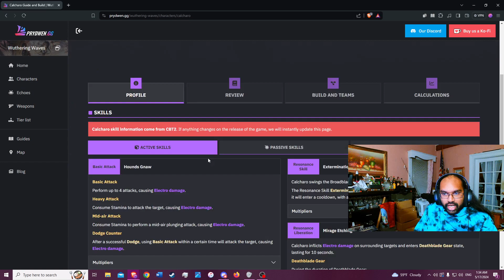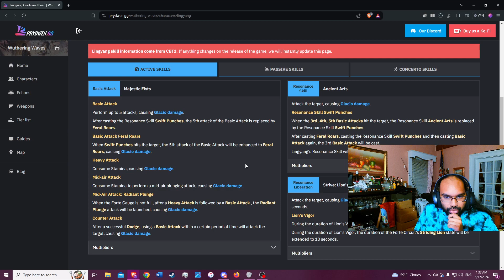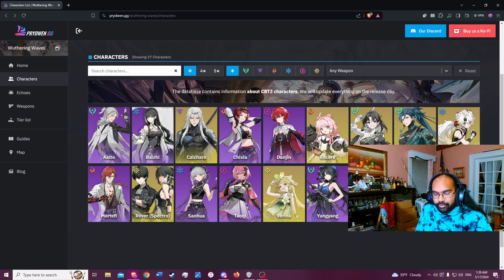Which Characters Should YOU Pull For In Wuthering Waves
Feel Free to come check me out on Twitch as well!

I also just made a Twitter!